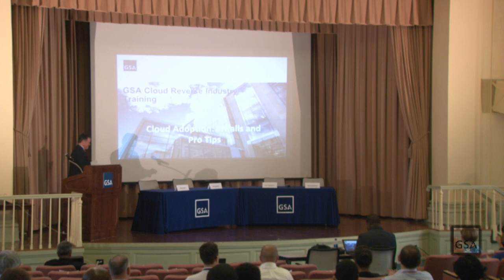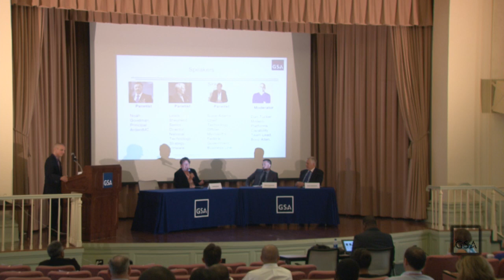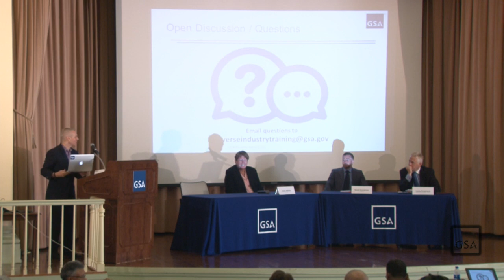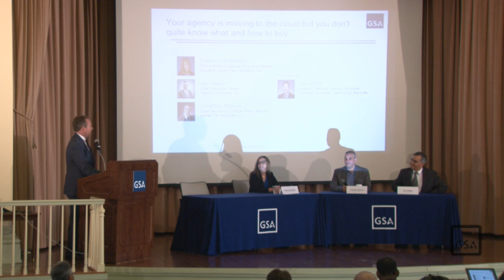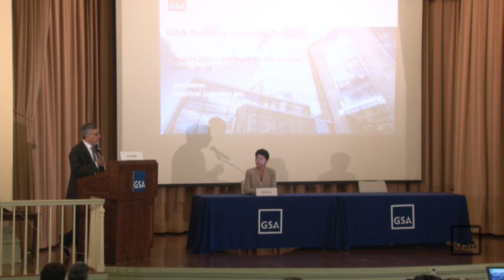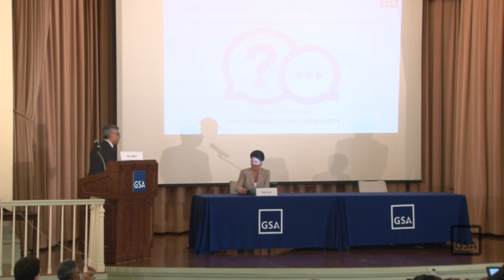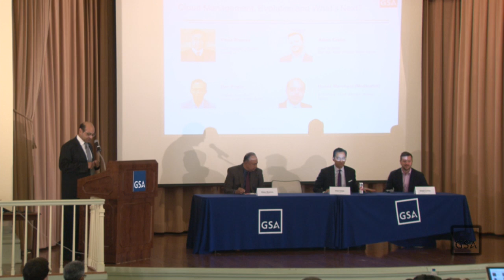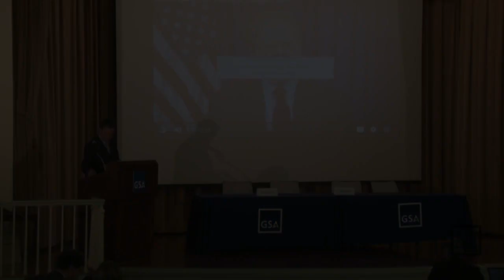GSA Cloud Reverse Industry Training Event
This Reverse Industry Training (RIT) will focus on Cloud adoption and migration for Federal agencies.  Hear industry representatives share insights, challenges and benefits to Cloud adoption.   The event will be presented through a series of sessions utilizing case studies and panel discussions.   The purpose of the Cloud RIT is to address the issues and concerns that potentially prevent agencies from moving to the Cloud.